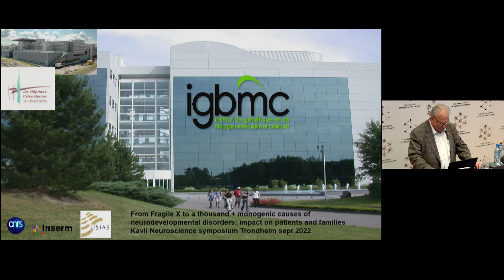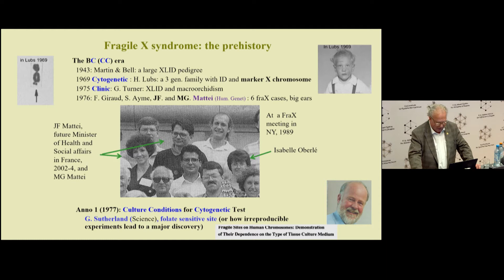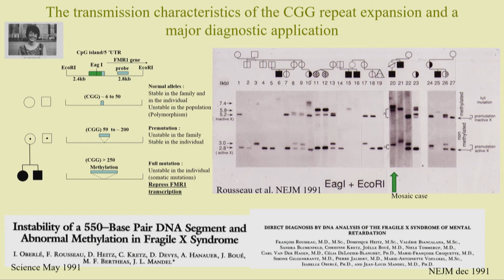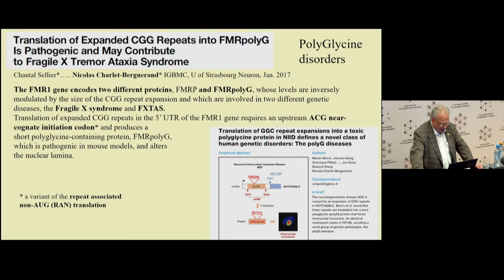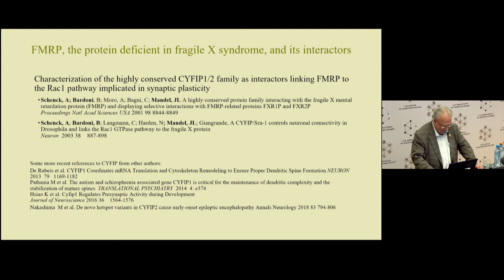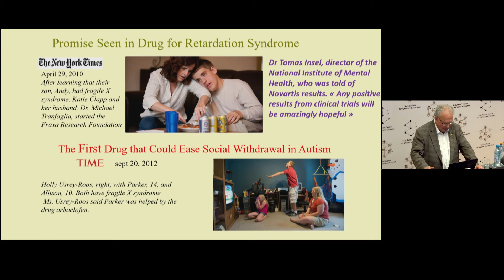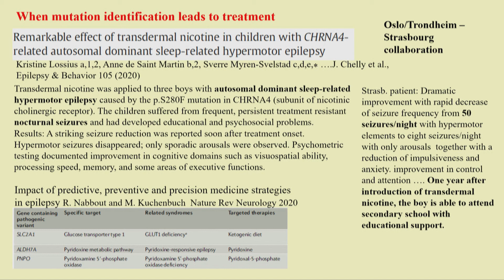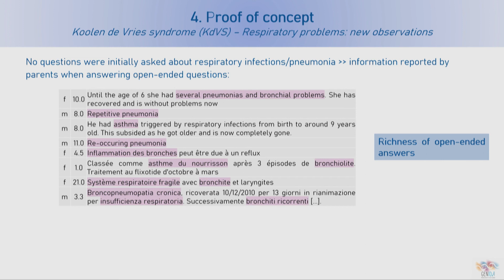Jean-Louis Mandel Kavli Prize Laureate Lecture